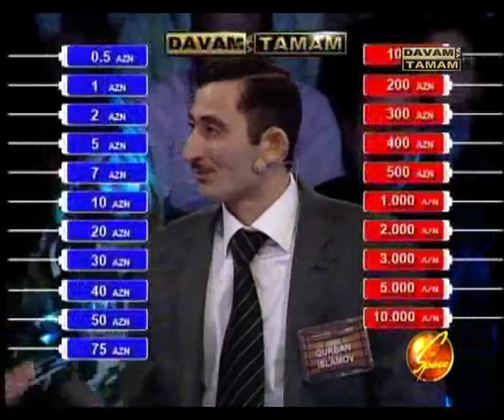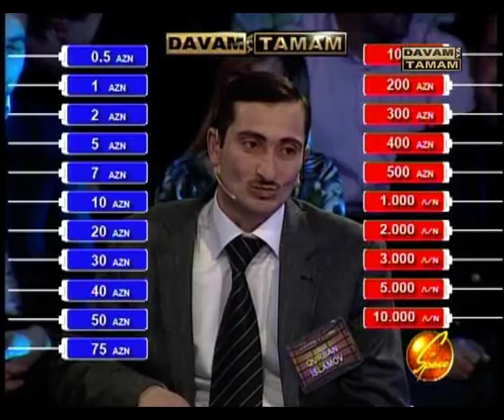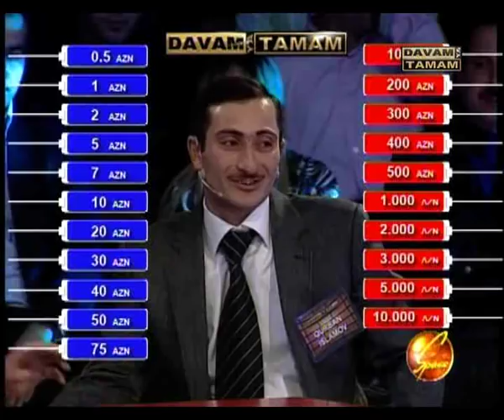Davam ya tamam (Qurban Islamov) 1